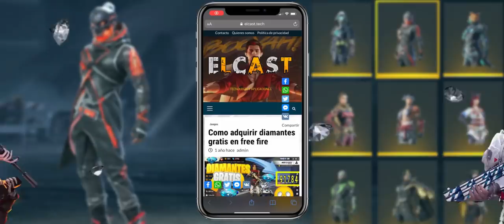ENTRO CON EL SAKURA Y HIP HOP A ESCUADRAS DEL MUNDO Y ME SALE UN NOVIO CELOSO 😂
🔥 CONSIGUE 💎 4.500 DIAMANTES 💎
⬇️ENTRA AQUÍ ⬇️🔥

🔥GANA SKINS EXCLUSIVAS🔥
⬇️ENTRA AQUI ⬇️

Este video vamos a decidir arriesgar mas que nada por empezar a traerles otro contenido al canal y bueno espero lo disfruten tanto como yo, el meterme a escuadras random y viendo como reaccionan al ver al SAKURA y HIP HOP juntos